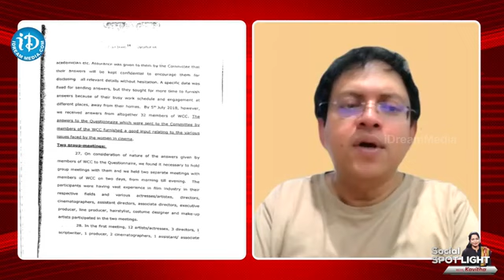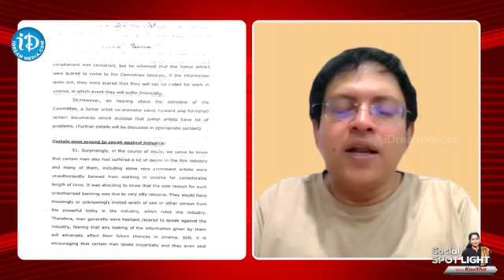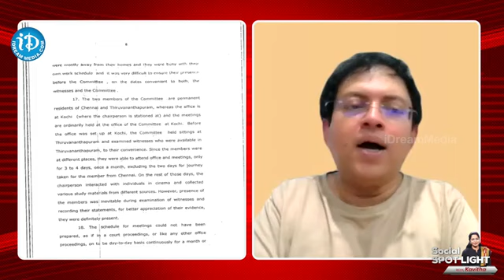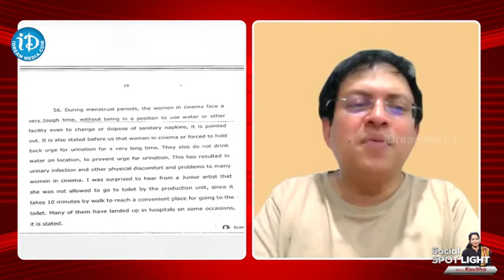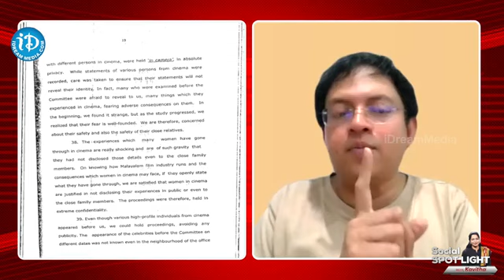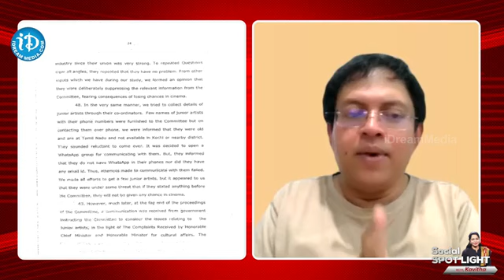Babu Gogineni Coments On Casting couch Latest Interview | iDream Adilabad